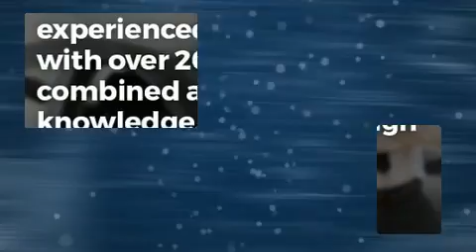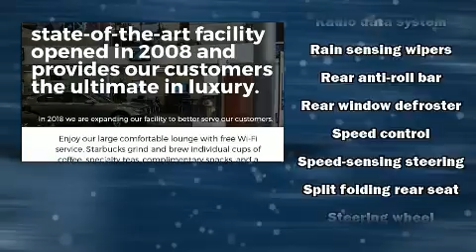2015 Mercedes-Benz C-Class C300 in Saint Louis, MO 63143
Autohaus BMW
3015 S. Hanley Rd

Get excited about the 2015 Mercedes-Benz C-Class. With fewer than 35,000 miles on the odometer, this 4 door sedan prioritizes comfort, safety and convenience. Under the hood you'll find a 4 cylinder engine with more than 200 horsepower, providing a smooth and predictable driving experience. Well tuned suspension and stability control deliver a spirited, yet composed, ride and drive A turbocharger further enhances performance, while also preserving fuel economy. Mercedes-Benz infused the interior with top shelf amenities, such as: delay-off headlights, a built-in garage door transmitter, a power seat, automatic dimming door mirrors, rain sensing wipers, remote keyless entry, and cruise control. Side curtain airbags deploy in extreme circumstances, shielding you and your passengers from collision forces. A Carfax history report provides you peace of mind by detailing information related to past owners and service records. We pride ourselves on providing excellent customer service. Please don't hesitate to give us a call.